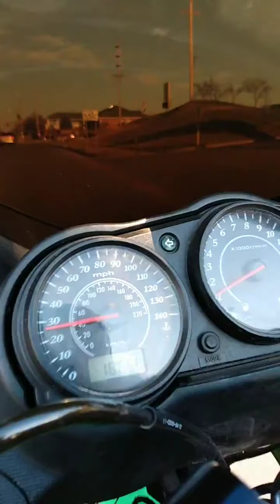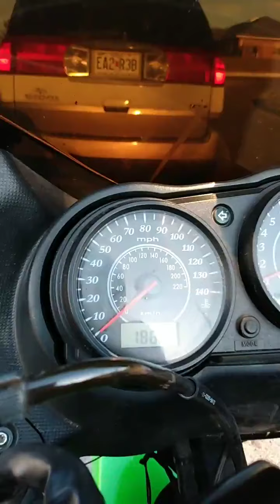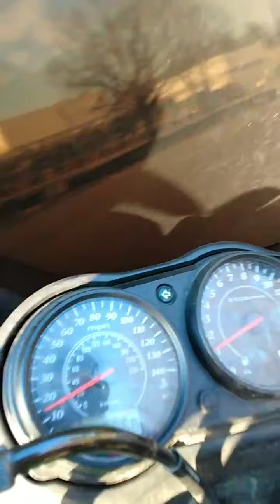My final ride before the crash